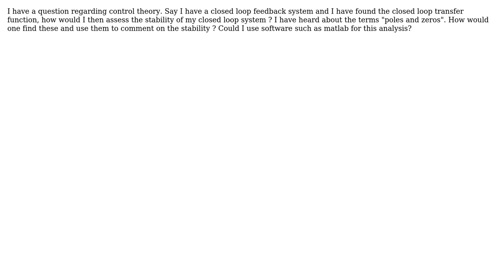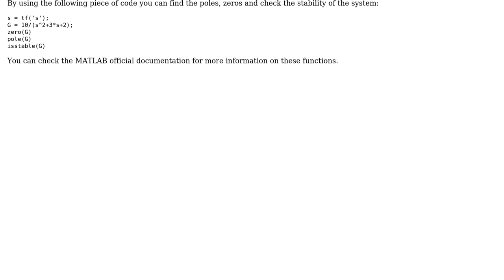Engineering: Stability of a closed loop control system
With thanks & praise to God, and with thanks to the many people who have made this project possible! | Content (except music & images) licensed under CC BY-SA | Music | Images & others | With thanks to user Teo Protoulis user Goku113 and the Stack Exchange Network Trademarks are property of their respective owners. You are responsible for your own actions.